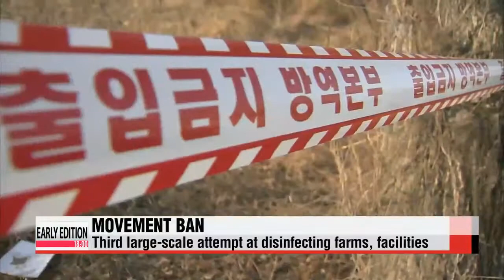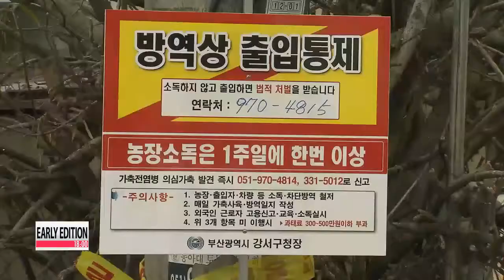Korea puts farms on 36-hour lockdown to fight spread of bird flu AI 확산 방지, 주말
With the devastating outbreak of bird flu in 2011 fresh in everyone′s minds,... the Korean government has announced pre-emptive measures to try and nip this latest outbreak in the bud at the earliest possible moment.
Shin Se-min has the details.
The movement of birds, farm workers and vehicles at tens of thousands of farms across the entire nation will come to a complete standstill for 36 hours from the early hours of Saturday morning.
This is the first ever nationwide lockdown on the transportation of poultry as the government tries to prevent the spread of bird flu.
Korea′s agriculture ministry says the movement ban will remain in effect from 6AM on Saturday until 6PM on Sunday.
Some cattle farms are also on lockdown to prevent the spread of foot-and-mouth disease.
That 36-hour window will be used to disinfect farms, buildings and vehicles used to transport animals.

"These measures will hopefully surpress the spread of the bird flu,... as cases have been popping up in different parts of the country."
This marks Korea′s third large-scale attempt to decontaminate poultry farms and facilities since the first case of bird flu in this outbreak was confirmed last July.
Also, for the first time, the government will penalize farmers who don′t abide by the measures.
The maximum penalty has been set at more than 9-thousand U.S. dollars or possibly even a few months in prison.
While there is understandable concern,... the agriculture ministry notes that this is not considered a major bird flu outbreak yet... and the lockdown is just precautionary measure.
The bird flu is thought to come into Korea from migratory birds that come to the country during the winter months.
There have been cases of bird flu dotted around the country with confirmed cases found in Korea′s southwestern Jeollanam-do Province, the southern city of Busan and the central Gyeonggi-do Province.